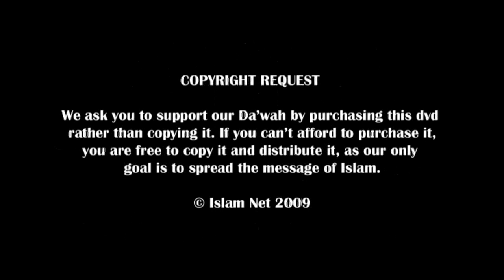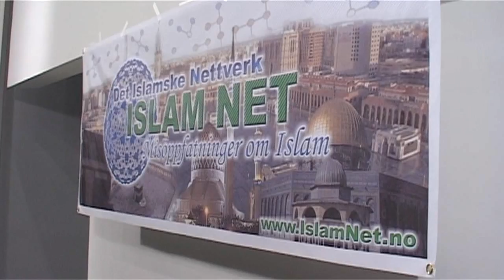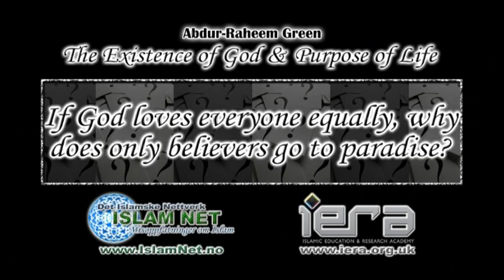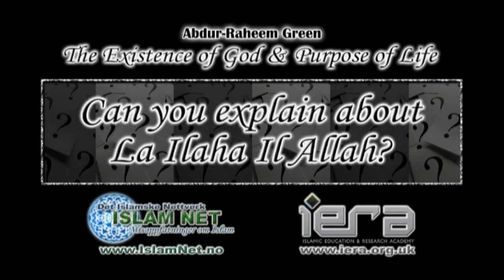The Existence of God & The Purpose of Life - Abdur Raheem Green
What is the purpose of man and of my existence?" In the quest to find answers to these elementary questions many people explore the different religions. Some find the truth, while others give up their quest for inner peace.

This lecture is by the British convert to Islam; Abdur-Raheem Green. It focuses on these essential questions and their answers from an Islamic perspective. If you want to find out about the existence of God and the purpose of your life, this video is to recommend.

Recitation of The Holy Quran  [start time 00:00]
Introduction  [start time 07:18]
What is a God?  [start time 09:55]
What is a religion?  [start time 17:29]
Deen: A way of life
The Broader Meaning of the Deen
Consumer Society  [start time 35:16]
Coca Cola
Sex, Drugs, & Roc-&-Roll
What is the Purpose of Life?  [start time 45:50]
Believing in the existence of the God  [start time 60:00]
Evolution Theory
The Innate Nature  [start time 1:23:40]
What does Islam say about the evolution theory?  [start time 1:31:07]
If God loves everyone equally, why do only believers go to paradise?  [start time 1:38:06]
Can you explain the testimony of faith?  [start time 1:42:37]